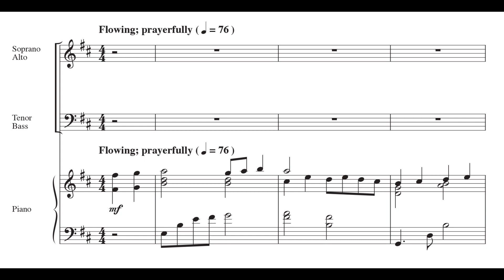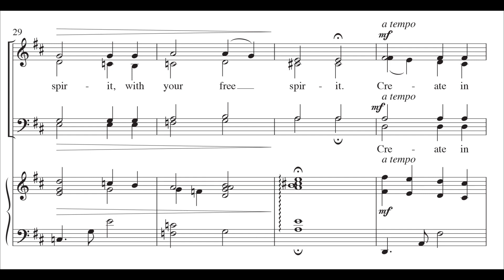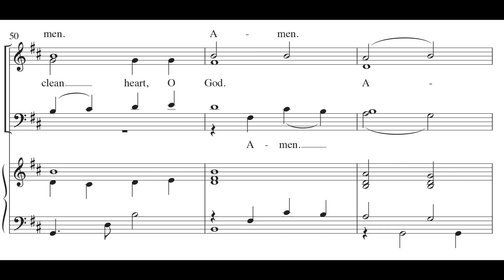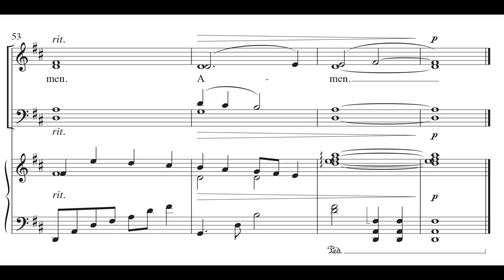Create In Me - Michael Larkin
Michael Larkin has a knack for writing useful, approachable music that both your choir and congregation will appreciate. This setting, perfect for Ash Wednesday, Lent, and general use, is straightforward and homophonic, with a flowing piano accompaniment which could be adapted to organ.

The Singers, Minnesota Choral Artists
Matthew Culloton, Artistic Director
David Trembley, Soundmaster Productions